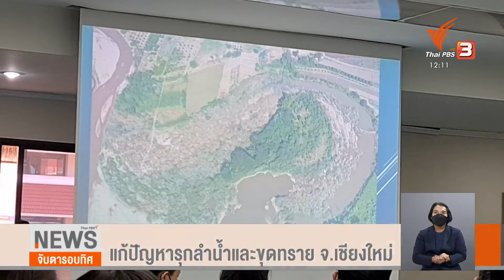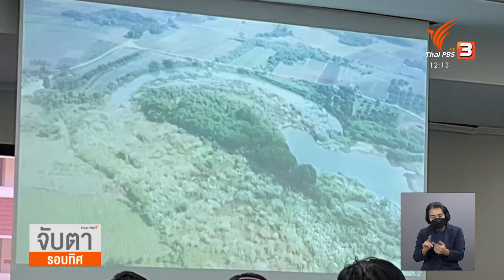แก้ปัญหารุกน้ำและขุดทราย จ.เชียงใหม่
22-12-64
...ป.ป.ช.ร่วมกับหน่วยงานที่เกี่ยวข้อง บูรณาการตรวจสอบพื้นที่เป้าหมายที่เสี่ยงต่อการทุจริต หลังได้รับการร้องเรียนจากประชาชนผ่านชมรมสตรองจิตพอเพียงต้านทุจริตในพื้นที่จังหวัดเชียงใหม่ ว่ามีผู้ประกอบการรุกลำน้ำ และเจ้าหน้าที่รัฐเรียกรับผลประโยชน์..ติดตามได้จากรายงานคุณสมคราญ เครือบุญ